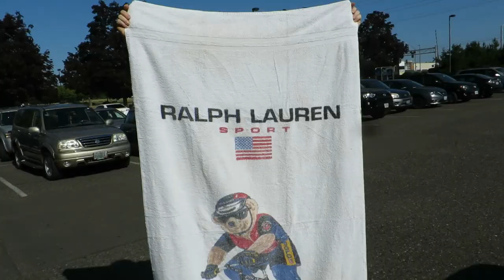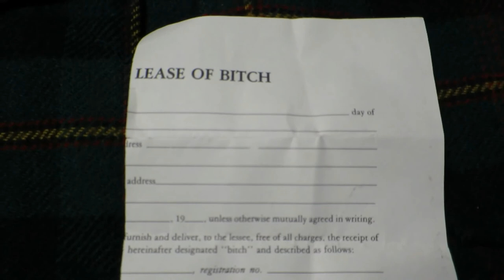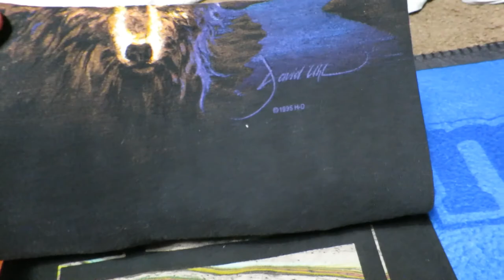For The Love 8 Thrifting VINTAGE Air Mars Hare Jordan???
Absolutely drenched in the trenches on this round!! Big load of Nike, vintage, Jordan, essentials, vintage Marvel, and just about everything under the sun!! Come with me and lets THRIFT!